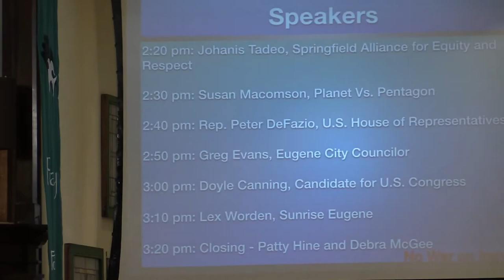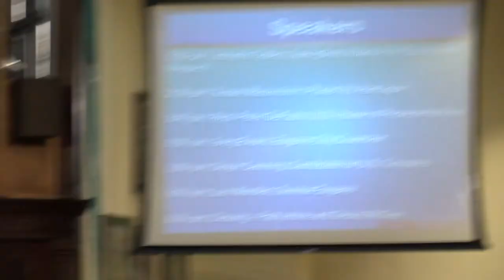No War With Iran (Eugene) International Day of Action